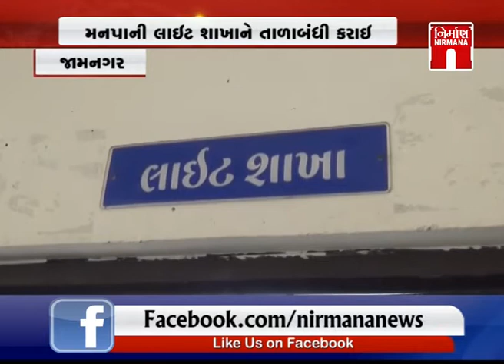Jamnagar મનપાની લાઈટ શાખાને તાળાબંધી કરવામાં આવી । Nirmananews